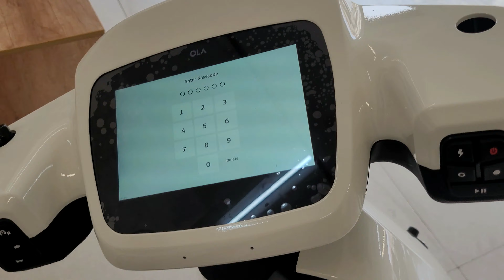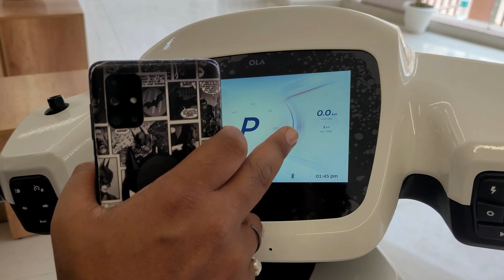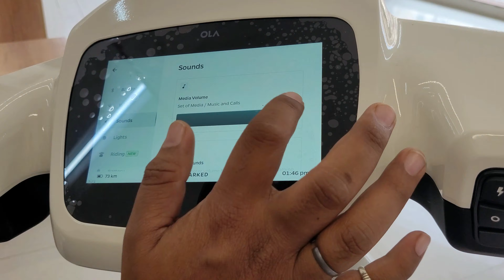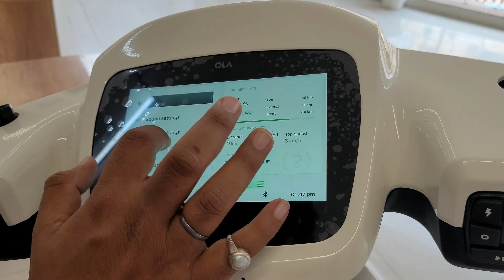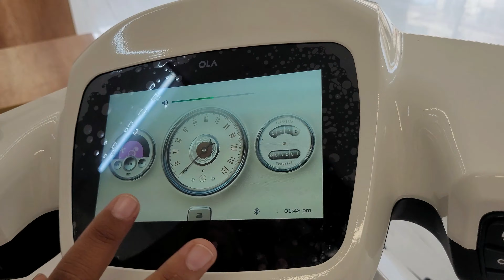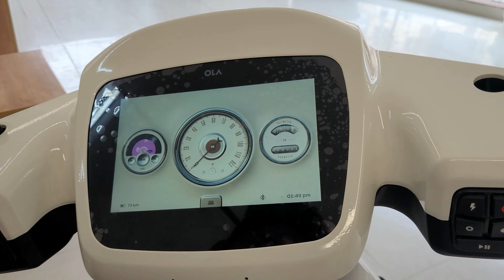Ola S1 Pro Air 2024: A Review of the Features, Specs and Price , How Much Better is the New Model?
Today, I’m going to talk about the Ola S1 Pro Air 2024, the upcoming electric scooter from Ola Electric. This is a new variant of the Ola S1 Pro, which was launched in 2023 and became a huge success. So, what’s new in the Ola S1 Pro Air 2024? How does it compare to the Ola S1 Pro and the Ola S1 Air? And is it worth buying? Let’s find out.

First, let’s talk about the features of the Ola S1 Pro Air 2024. This scooter has a lot of similarities with the Ola S1 Pro, such as the same mid-drive IPM motor that delivers 11 kW of peak power and 58 Nm of torque, the same 4 kWh battery that gives a claimed range of 195 km on a single charge, the same 7-inch touchscreen display that runs on MoveOS , the same four riding modes (Normal, Sports, Hyper, and Eco), and the same party mode that lets you play music and control the lights with your voice. The Ola S1 Pro Air 2024 also has the same features as the Ola S1 Pro, such as reverse assist, cruise control, external speakers, geo-fencing, anti-theft alarm, calls and messaging, navigation assist, low battery alert, and more.

So, what’s different about the Ola S1 Pro Air 2024? Well, there are two main differences. One is the price. The Ola S1 Pro Air 2024 is priced at Rs 1,19,999, which is Rs 20,000 cheaper than the Ola S1 Pro, which costs Rs 1,39,9991. This makes the Ola S1 Pro Air 2024 the most affordable variant of the Ola S1 Pro series. The second difference is the weight. The Ola S1 Pro Air 2024 weighs 125 kg, which is 10 kg lighter than the Ola S1 Pro, which weighs 135 kg2. This means that the Ola S1 Pro Air 2024 has a better power-to-weight ratio and a better acceleration. The Ola S1 Pro Air 2024 can go from 0 to 40 kmph in just 2.6 seconds, which is 0.2 seconds faster than the Ola S1 Pro2. The top speed of both scooters is the same, which is 120 kmph.

Now, let’s compare the Ola S1 Pro Air 2024 with the Ola S1 Air, which is the base variant of the Ola S1 series. The Ola S1 Air was launched in 2023 at a price of Rs 84,999, but it was later increased to Rs 1,09,999 in 20233. The Ola S1 Air has a hub motor that delivers 8.157 PS of power, a 3 kWh battery that gives a claimed range of 170 km on a single charge, a 5.5-inch touchscreen display that runs on MoveOS , and two riding modes (Normal and Eco)4. The Ola S1 Air does not have many of the features that the Ola S1 Pro Air 2024 has, such as reverse assist, cruise control, external speakers, geo-fencing, anti-theft alarm, calls and messaging, navigation assist, low battery alert, and more. The Ola S1 Air also has a lower performance than the Ola S1 Pro Air 2024. The Ola S1 Air can go from 0 to 40 kmph in 3.6 seconds, which is 1 second slower than the Ola S1 Pro Air 20244. The top speed of the Ola S1 Air is 100 kmph, which is 20 kmph lower than the Ola S1 Pro Air 2024.

So, is the Ola S1 Pro Air 2024 worth buying? Well, that depends on your budget and your preferences. If you want the best performance, features, and range, then the Ola S1 Pro Air 2024 is a great option. It offers almost everything that the Ola S1 Pro offers, but at a lower price and a lighter weight. However, if you are looking for a more affordable and basic option, then the Ola S1 Air might be enough for you. It still offers a decent performance, range, and display, but without many of the bells and whistles that the Ola S1 Pro Air 2024 has. The difference between the Ola S1 Pro Air 2024 and the Ola S1 Air is Rs 10,000, which might not be a big deal for some, but might be a deal-breaker for others.

That’s it for this video. I hope you enjoyed it and learned something new. Bye.Follow us on